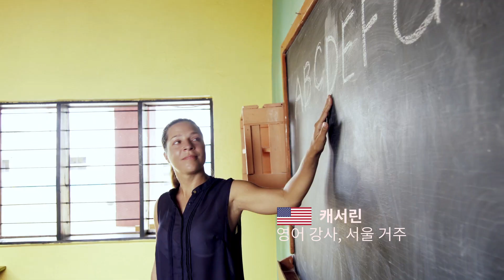SBI 코스머니_믿고 보내는 해외송금 서비스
한국에서 해외로 빠르고 저렴하게 송금하는 방법은?

* 송금 가능 국가:
베트남, 중국, 필리핀, 네팔, 캄보디아, 인도네시아, 미국, 캐나다, 호주, 영국, 싱가포르, 말레이시아